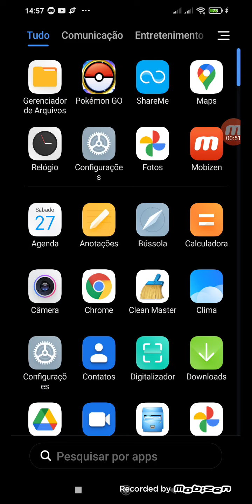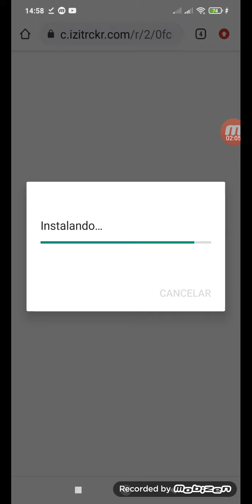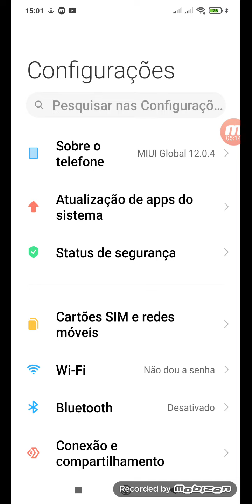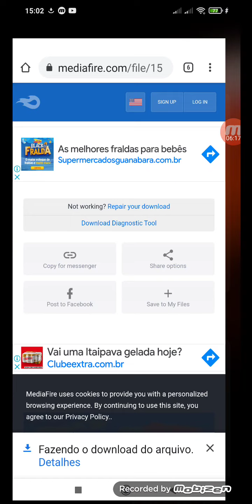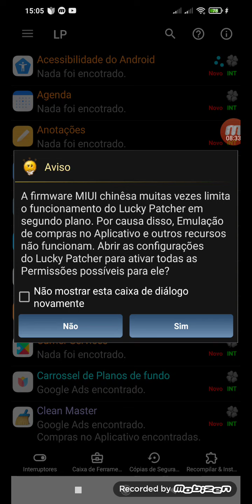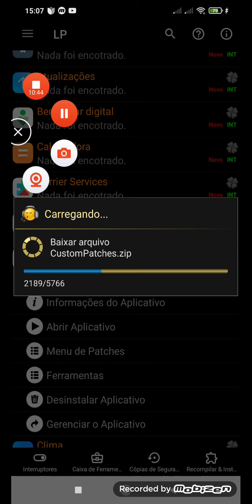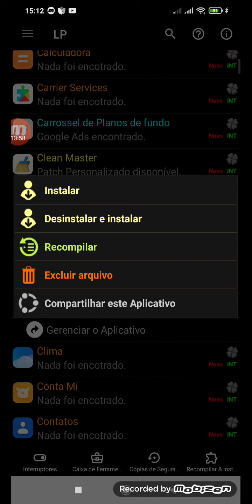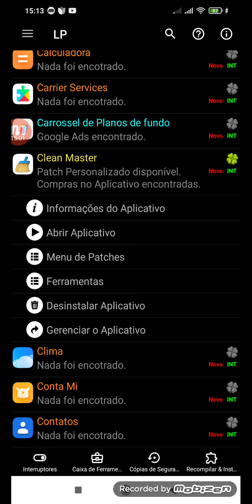instalei Lucky patcher no xaiome Veja o que aconteceu